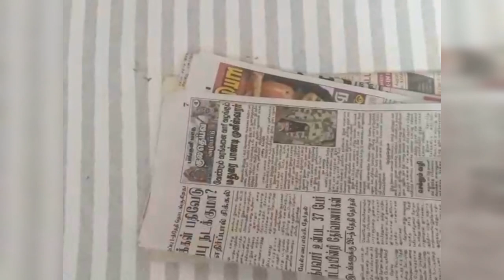How to make jar using newspaper